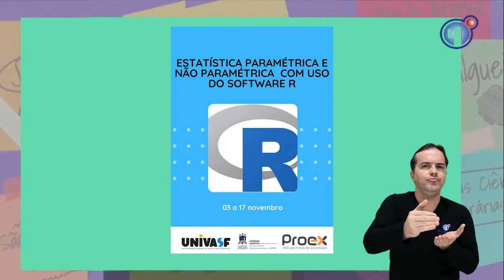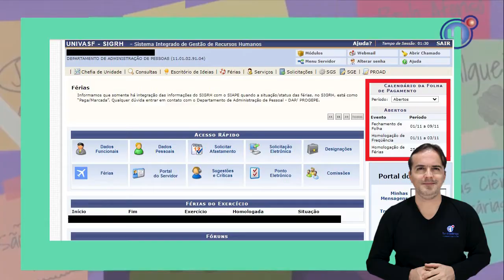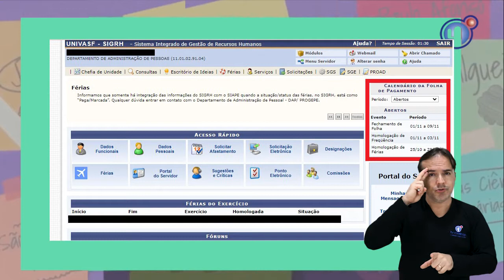Se Liga Univasf 188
A edição 188 do boletim traz informações sobre curso de estatística, registro de férias dos servidores para 2022 e defesa do memorial da professora Vivianni Marques. Confira ainda vagas para projeto de incentivo acadêmico.